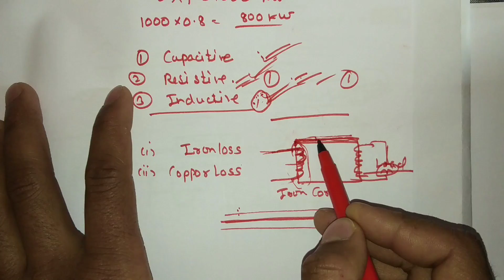Why transformer rating in kva | ट्रांसफॉर्मर की रेटिंग kva मे क्यों होती है | transformer kva hindi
Why transformer rating in kva | ट्रांसफॉर्मर की रेटिंग kva मे क्यों होती है | transformer kva hindi | electrical dost

       Es video hmne aapke sath transformer ki rating kva aur motor ki kw me kyu hoti hai..es topic pe questions clear kiye

      Dosto aap video ko dekhiyega or achhi lage to ise like kijiyega share kijiyega .Agar aapka koi sawal hai to aap muje comment kijiye. mai aapke sabhi comments ka reply karta hu.

For visit electrical dost channel.

      दोस्तों इस electrical dost चैनल मैं आयुष शर्मा आपके साथ इलेक्ट्रिकल के कुछ इंटेस्टिंग टॉपिक के ऊपर वीडियो शेयर करता हु | सारे वीडियो दोस्तों मैं थेरोरी और मेरे प्रैक्ट्रिकल नौलेज के साथ शेयर करता हु|  आप हमारे चैनल को एक बार जरूर विजिट करे, और अगर हमारा चैनल आपको पसंद आये तो चैनल को सब्सक्राइब जरूर करे।  ताकि आपका और हमारा कनेक्शन आगे भी बना रहे |

आपका धन्यवाद